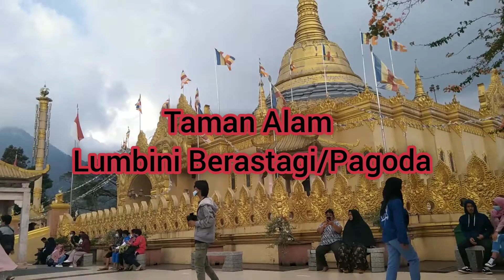Wisata Pagoda Taman Alam Lumbini Berastagi_Sumut